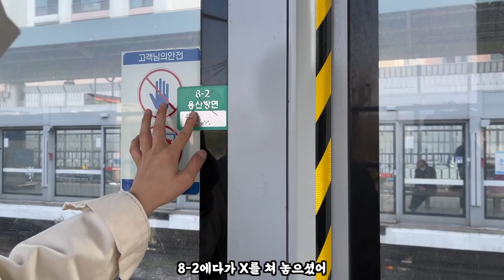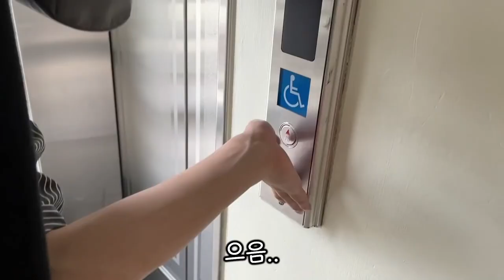이건 너무 최악인데..? 사회실험 중 가장 열받았던 순간들 TOP6